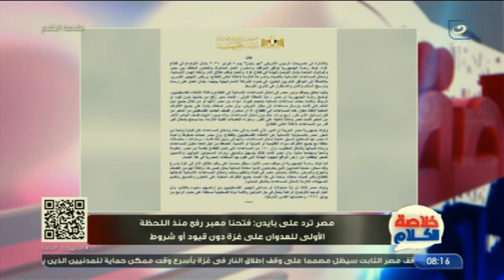اللواء سمير فرج: دفعنا من دمنا وقوتنا علشان اشقائنا في غزة وبايدن بيحاول يبيض وشه علشان الانتخابات